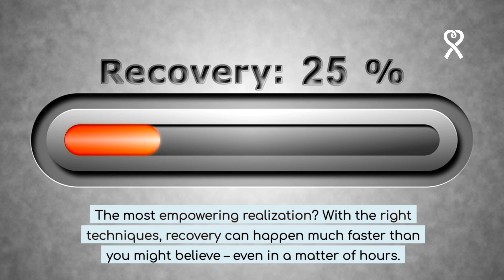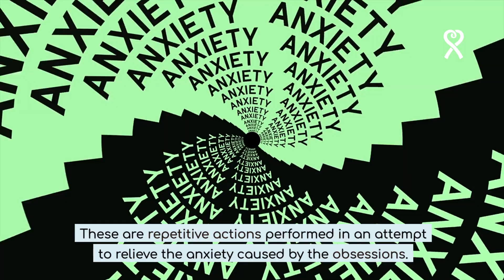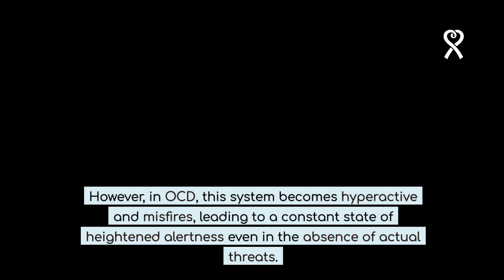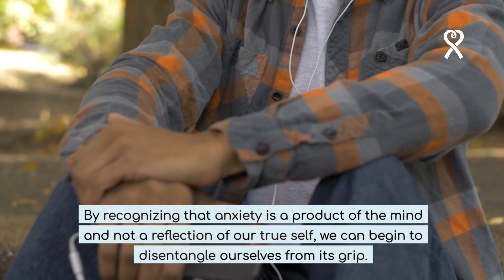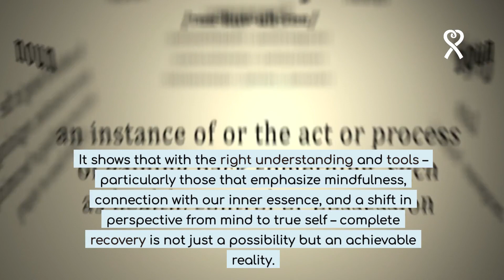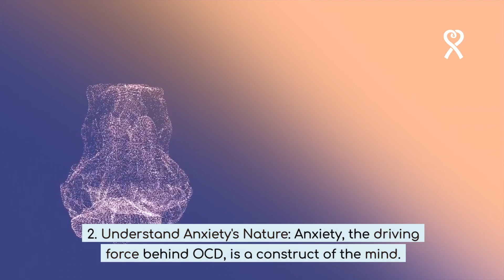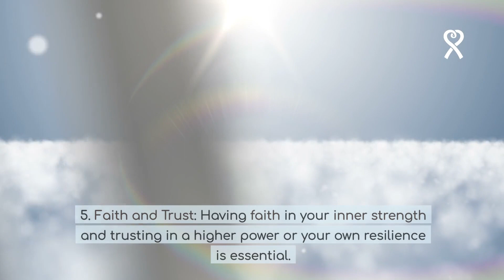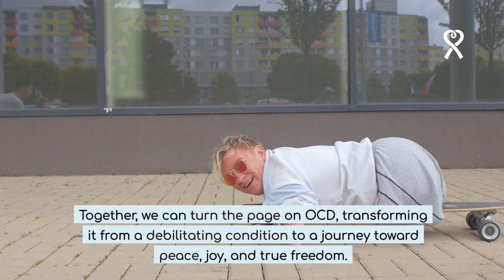OCD Symptoms Unveiled: Mike Clark's Guide to Understanding and Curing OCD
Welcome to "Mindful Journey To Joy"! I'm Mike Clark, and today's video, "OCD Symptoms Unveiled," is a deep dive into understanding and curing Obsessive-Compulsive Disorder (OCD). With over 25 years of personal experience battling and overcoming OCD, I'm here to share valuable insights and effective strategies for anyone facing similar challenges.

In this enlightening video, we explore:

Comprehensive Overview of OCD Symptoms: Understanding the varied and complex symptoms of OCD, from intrusive thoughts to compulsive behaviors.
The Root of OCD: Unraveling how anxiety forms the foundation of OCD and why it's often a learned behavior.
Debunking Common Misconceptions: Tackling the widespread belief that OCD is only treatable, not curable, and sharing my journey to permanent recovery.
The Path to Curing OCD: Highlighting the importance of differentiating between the mind and our true essence, and outlining actionable steps to regain control.
Practical Advice and Mindful Techniques: Offering guidance on how to practice mindful awareness and resist compulsive urges effectively.
Join me as we journey towards understanding, managing, and ultimately curing OCD. My approach combines personal experience with mindfulness and a deep connection to our inner essence, offering a unique and holistic path to recovery.

Together, let's embrace a life free from OCD, filled with peace and joy.